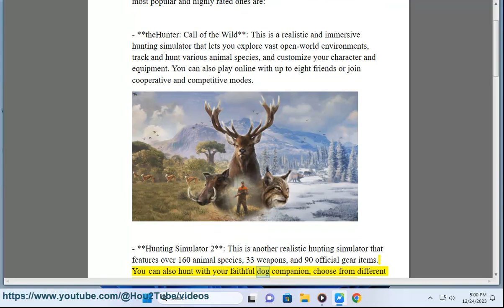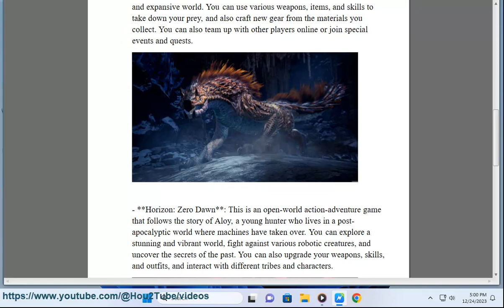Best PS4 hunting games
This vid shares the best PS4 hunting games.

i. TheHunter: Call of the Wild is a hunting simulation game that lets you explore various open-world environments, track and hunt different animal species, and customize your character and equipment. The game has two editions: the 2019 edition and the 2021 edition. The main differences between them are:

- The 2019 edition includes six DLCs that add new maps, animals, weapons, and accessories to the game. The DLCs are: **The New World**, **The New World: Deluxe Edition**, **The New World: Deluxe Edition + All DLCs**, **The New World: Deluxe Edition + All DLCs + Season Pass**, **The New World: Deluxe Edition + All DLCs + Season Pass + Caribou**, and **The New World: Deluxe Edition + All DLCs + Season Pass + Caribou + ATV**.
- The 2021 edition includes all the DLCs from the 2019 edition, plus some additional content that is not yet released. The additional content includes: **The New World: Deluxe Edition + All DLCs + Season Pass + Caribou + ATV + Dog**, **The New World: Deluxe Edition + All DLCs + Season Pass + Caribou + ATV + Dog + Horse**, and **The New World: Deluxe Edition + All DLCs + Season Pass**.
- The 2021 edition also includes some new features that are not available in the 2019 edition, such as a dynamic weather system, a day/night cycle, a stamina system, a hunting logbook, a trophy wall, and more.

If you want to play the game with your friends online or join cooperative and competitive modes, you need to buy the 2021 edition or its bundle. However, if you only want to play the base game without any additional content or features, you can buy the 2019 edition or its bundle. You can also buy individual DLCs if you want to add more variety to your hunting experience.

ii. Hunting Simulator 2 throws you into the immersive world of hunting, where patience, skill, and knowledge are key to bringing down your prey. Whether you're a seasoned hunter or a curious newcomer, here are some tips to help you master the thrill of the hunt:

**1. Understand the Hunt:**

* **Know your quarry:** Each animal has specific behaviors, habitats, and weaknesses. Study tracks, droppings, and calls to identify and locate your target.

* **Choose the right gear:** Rifles, bows, and crossbows have different effective ranges and stopping power. Match your weapon to the animal you're hunting and the terrain you'll be traversing.
* **Mind the wind:** Scent plays a crucial role in animal behavior. Always position yourself downwind of your target to avoid spooking them.

**2. Master the Art of Tracking:**

* **Follow the clues:** Look for tracks, scrapes, and other signs to piece together your prey's movements. Learn to distinguish fresh tracks from older ones.
* **Use your tools:** Binoculars and caller lures can help you locate animals from afar. Scent attractants can lure them closer to your position.

* **Think like your prey:** Consider what the animal might be doing based on the time of day, weather, and terrain.

**3. Stalk with Stealth:**

* **Move slowly and quietly:** Crouch and avoid making noise to prevent alerting your prey. Choose your cover wisely and move through dense foliage.
* **Pay attention to the wind:** Remember, scent travels downwind. Always approach your target from the downwind side.
* **Use decoys and blinds:** Decoys can distract animals while blinds provide a concealed vantage point for a perfect shot.

**4. Take the Perfect Shot:**

* **Aim carefully:** Consider factors like distance, wind, and bullet drop before squeezing the trigger. Lead your moving targets to compensate for their movement.
* **Choose the right ammo:** Different ammo types have varying effects on different animals. Use ammo suited to your prey's size and vital organs.
* **Know your limitations:** Don't attempt risky long-range shots. A clean, ethical kill is always better than a wounded escape.

**5. Respect the Hunt:**

* **Hunt ethically:** Follow hunting regulations and only take animals within your license limits. Avoid unnecessary suffering and respect the natural balance.
* **Learn from your mistakes:** Analyze missed shots and unsuccessful hunts to improve your skills and knowledge.
* **Enjoy the experience:** Hunting Simulator 2 offers a beautiful and immersive world to explore. Appreciate the sights and sounds of nature and savor the thrill of the chase.

**Bonus Tips:**

* **Utilize your dog:** Train your canine companion to track, flush, and retrieve prey, making your hunts more efficient and enjoyable.
* **Complete challenges and missions:** Earn rewards and unlock new areas by completing in-game challenges and missions.
* **Customize your experience:** Choose from a variety of clothing, weapons, and gear to personalize your hunting style.